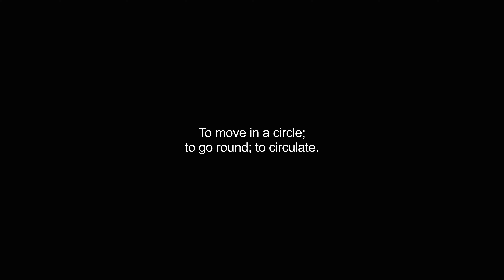circuited video Dictionary meaning and pronunciation